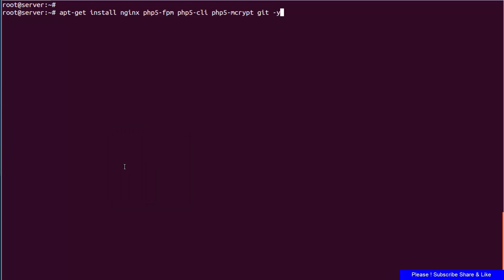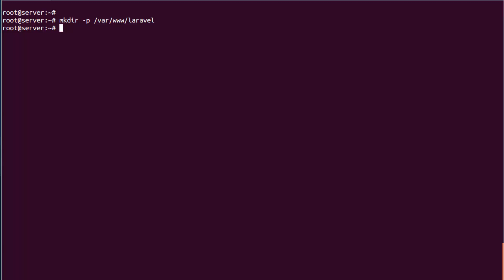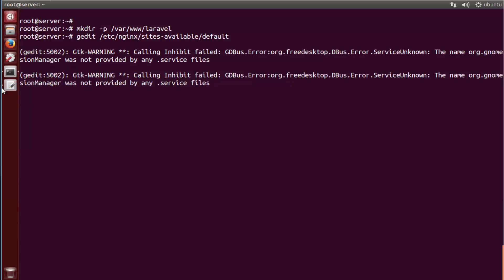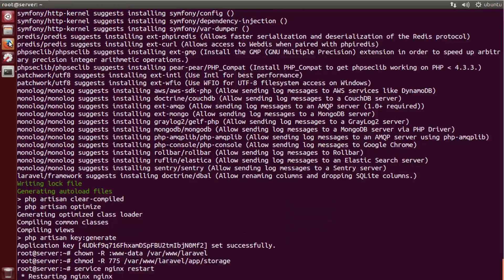How to Install Laravel with an Nginx Web Server on Ubuntu 14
Laravel is a free, open-source PHP web framework, created by Taylor Otwell and intended for the development of web applications following the model–view–controller (MVC) architectural pattern.